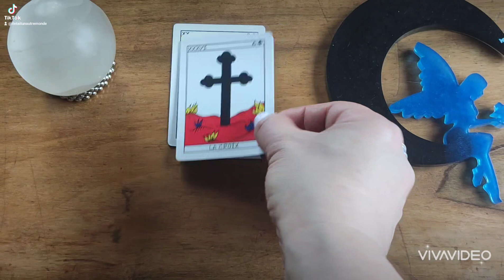⭐ GUIDANCE SEMAINE , DU 1 er au 5 Mai 2023⭐